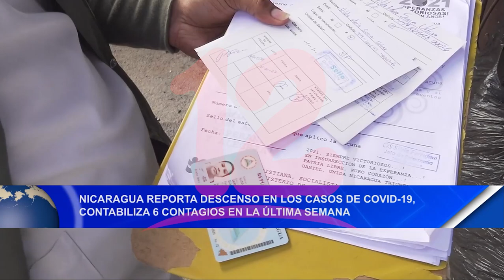Nicaragua reporta descenso en los casos de covid-19, contabiliza 6 contagios en la última semana